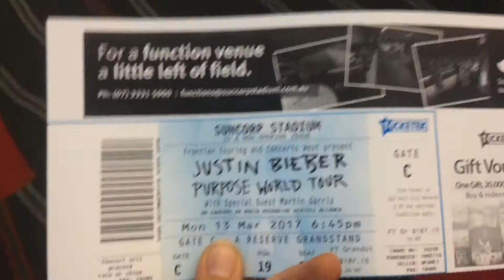Justin Bieber Purpose Tour 2017 || Vlog || Grace Shugg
Had the best night ever can't believe I saw him live!! Anyway enjoy the video and give it a thumbs up for me :) 👍🏼